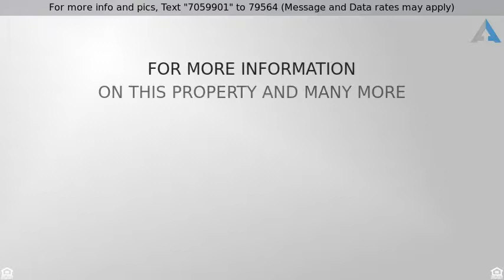Priced at $150,000 - 4611 Country Club Boulevard, South Charleston, WV 25309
Charming home in the southeast hills that offers 4

Charming home in the southeast hills that offers 4 bedrooms / 3.5 baths, updated kitchen, fireplace, customized bathtub, covered front porch, fenced in yard, metal roof and much more!